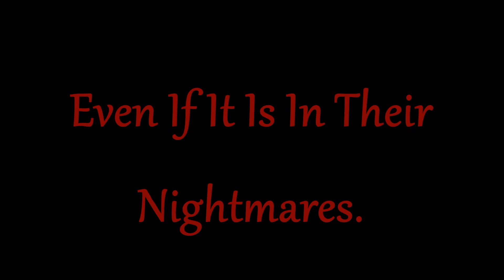Five Nights At Freddy's 4: The Final Nightmare (Fan Made Trailer)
This is a fan made teaser trailer for my upcoming finale to my Five Nights At Freddy's Tribute film. I have enjoyed this series so much and I want to give thanks to Scott Cawthon for this brilliant series and to those who've supported my videos!